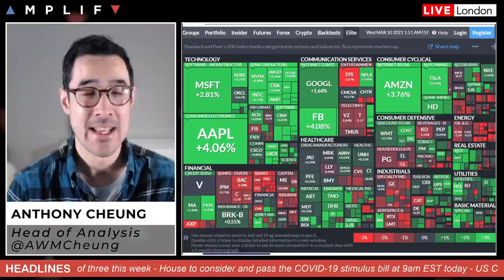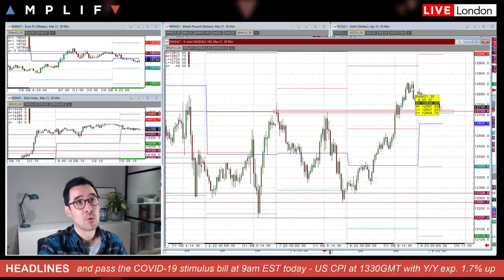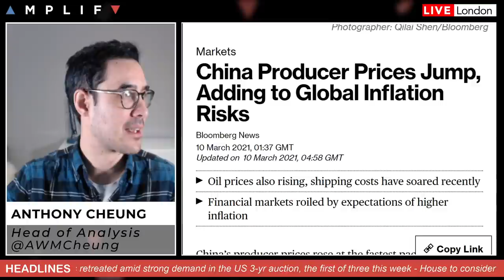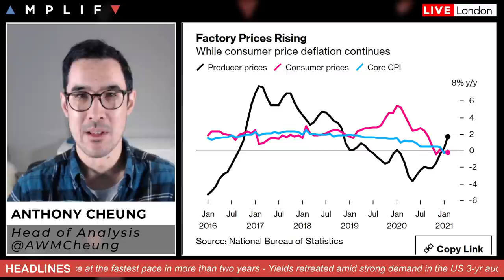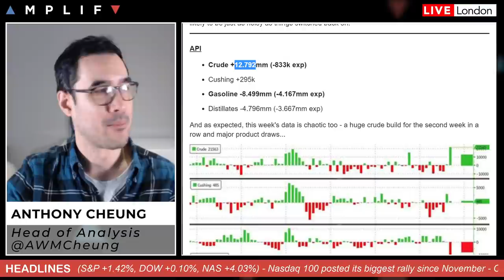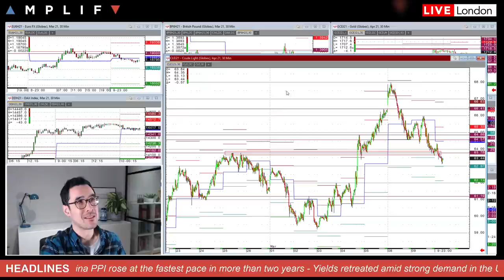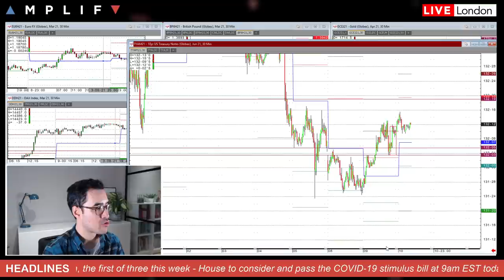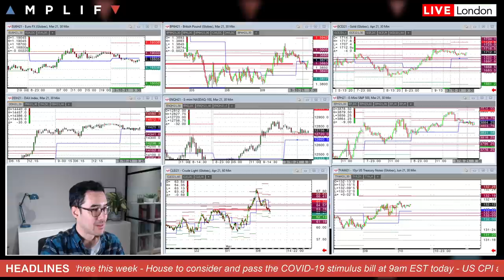Biggest Nasdaq Rally Since November With Tesla Shares Jumping 20%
- Overview of market sentiment at the European open (00:00)
- China PPI jumps adding to global inflation risks (5:30)
- A look at the FX and crude markets (7:55)
- Recap of the US 3-yr auction yesterday (12:41)
- COVID-19 stimulus bill to pass at 9am EST (16:20)
- US CPI and US 10-yr auction the main events today (16:57)